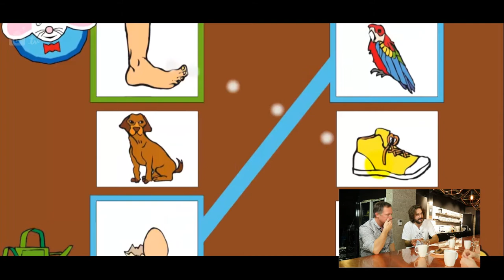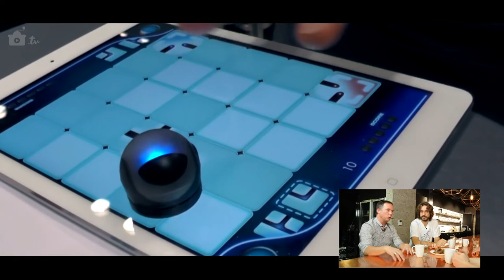Kafemlejnek TV 27. - Vzdělávání dětí v IT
Pavla Königa z nVias jsme v STRV baru ještě zdrželi a k diskusi navíc přibrali i Davida Ondřicha, který zastupoval vzdělávací projekt PRIM. Tématem našeho rozhovoru byly různé přístupy k přiblížení IT dětem a zkušenosti s nejrůznějšími "hračkami" pro děti i dospělé.

Probíráme zkušenosti s LittleBits stavebnicemi, Ozzoboty, M-Botem, Scratchem, Minecraftem a řadu dalších věcí. Oba s Petrem doufáme, že naše děti i přes konzervativnost našeho školství k IT nakonec přičichnou a i nadále budou mít čeští programátoři ve světě dobré jméno.